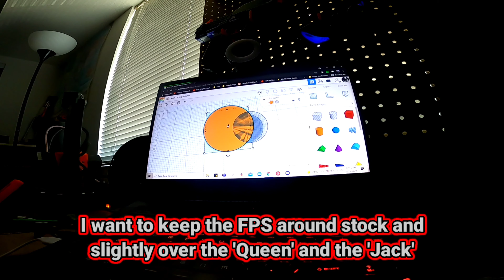'10 of Hearts', a modded Rival Saturn Pt. 2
I've had this Rival Saturn sitting in the office for a while now. Intended to try my hand at designing a better stock for it, but never got the idea further than a few line drawings in Fusion360. I got a pump grip for it from Frantz Foam Works, but never had the inspiration to finish the build.
I did a big purge of the office the other day and the Saturn caught my eye again. Figured that I'd roll through Thingiverse and see what new prints were available. LO AND BEHOLD! I found the perfect piece designed by Gemeneye that adds a comfortable tacticool grip and a N-Strike stock attachment point.
I printed the complex version and set out to paint the blaster. Took a few days longer than I expected. Rained all weekend. The parts were printed on my Prusa Mini. I used my usual settings with 0.2mm layer height, 30% infill and 5 walls. I used Hatchbox True Red PLA for the main pieces.
Decided to break this video up into 2 parts. In part, so I can relax and take my time with this piece. That and I wanted to incorporate more dialogues into the video. I underestimated the file size requirements and editing complexities for this video. Hopefully, I'll streamline the process as time goes on and I make more content.

This second part focuses on hydrodipping and internal mods.

Chapters:
0:00 Intro/Hydrodip Prep
3:29 Hydrodipping
9:06 Detail/Topcoat Painting
12:07 Shell Reassembly
12:50 Internals
17:20 Springs and Spacers
19:18 Final Assembly/Chrono Test
20:27 Closing